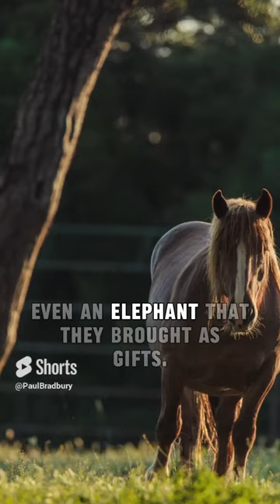Croatian Alphabet - B is For...: 1 Minute Croatia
Get to know Croatia through the letters of the alphabet. This week, 10 things Croatia beginning with the letter B in the latest 1 Minute Croatia episode.